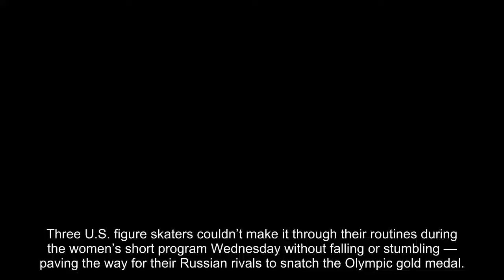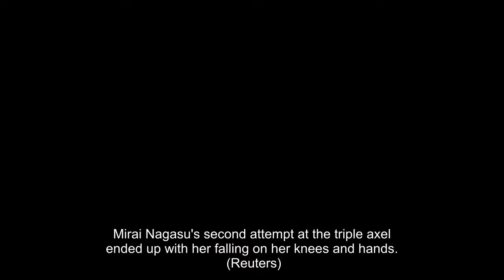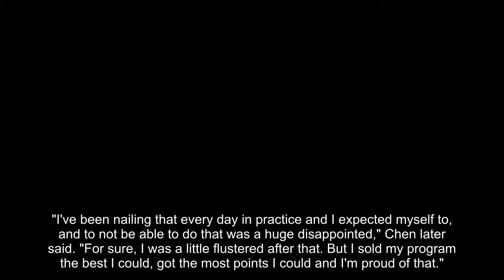US figure skaters suffer rough falls during women's short program in Winter Olympics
Three U.S. figure skaters couldn’t make it through their routines during the women’s short program Wednesday without falling or stumbling — paving the way for their Russian rivals to snatch the Olympic gold medal.
Mirai Nagasu, Bradie Tennell and Karen Chen all had trouble pulling off the flawless routines some of them showed early on in the competition. Tennell was first on the ice and fell during the opening jump combination. She ended the short program with a 64.01 scoring, putting her in 11th place.
Stansberry Research
Tennell, 20, was even shocked by her early fall. When asked if she could remember the last time she fell during a competition, she responded: “No. I can’t actually.”
"It was definitely unexpected. I don't remember the last time I made a mistake in my short program, especially on the jumps," she said.
Bradie Tennell siad she couldn't remember the last time she fell during a competition.
  (AP)
Nagasu had stunned fans when she landed a triple axel last week in the women’s free skate. The 24-year-old was the first American woman, and third female ice skater overall, to land the stunt in Winter Olympic history.
But her second attempt at it Wednesday didn’t pan out the same way. She fell and landed on her knees and hands during the triple axel attempt. The rest of her performance still turned out flawless, giving her a score of 66.93. However, she placed 9th.
Mirai Nagasu's second attempt at the triple axel ended up with her falling on her knees and hands.
  (Reuters)
Chen, 18, making her Olympic debut, bobbled her opening triple lutz, which was supposed to feed into a triple toe, forcing her to adjust the rest of her routine to squeeze in another combination jump. She kept her composure and slotted it in to achieve the most points possible, but the mistake still knocked her out of the podium race.
"I've been nailing that every day in practice and I expected myself to, and to not be able to do that was a huge disappointed," Chen later said. "For sure, I was a little flustered after that. But I sold my program the best I could, got the most points I could and I'm proud of that."
Chen received a 65.90 score, good for 10th place.
Karen Chen fumbled during her routine for the women's short program.
  (AP)
Russian ice skater Alina Zagitova, 15, is leading the program with a score of 82.92. Evgenia Medvedeva, 18, also took the number 2 spot with an 81.61 score. The women will compete in the ladies single free skating even on Friday.